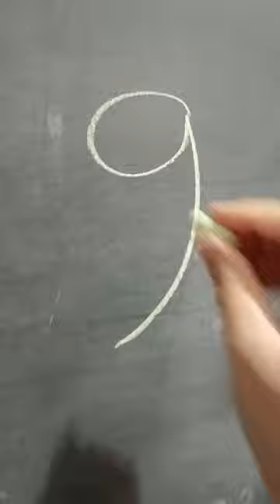can you draw bird fm 9 drawing challenge